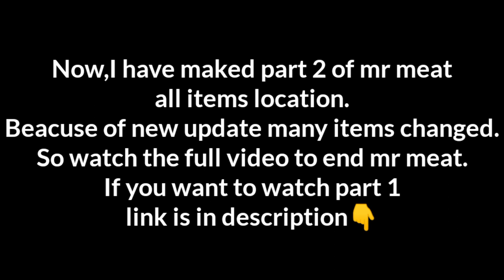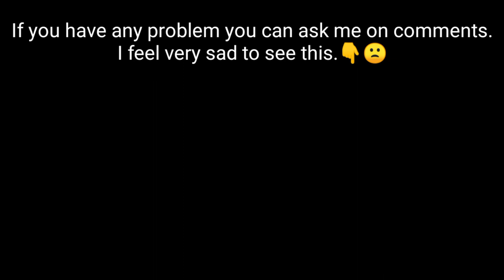Mr meat all items location part 2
Today i will show you that how you can search the items location in the new update of mr meat 1.9.3.

Time stamps
0:00 Intro
0:18 Music box pieces
1:34 Secret drawer key
1:54 Camera
2:09 leaky bucket
2:28 Pulley
2:41 Mr meat drawer key
3:01 Rope
3:22 Lexative
3:49 Photos
4:05 Wodden Heart
4:20 Piece of wood
4:32 Ending
Realted searches
mr meat
mr meat all items
mr meat all tools
mr meat location tools
mr meat all items location
mr meat all items location tool
pig mutant dropping location
red potion location
secret drawer key location
mr meat drawer key location
pulley location
piece of wood location
leaky bucket location
lexative location
camera location
music box piece location
how to end mr meat
mr meat horrible game
game game
game
mr meat game
mr meat update 1.9.3